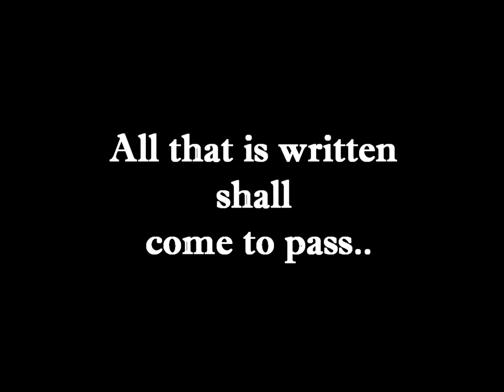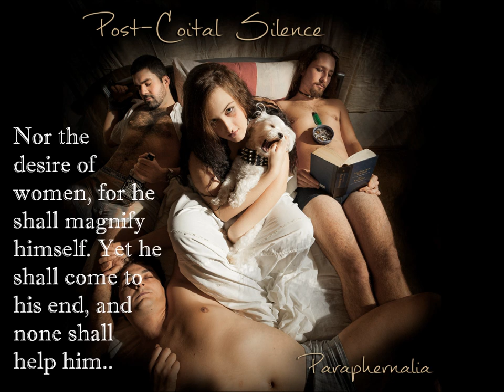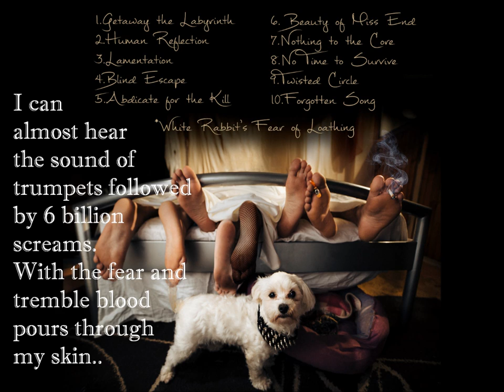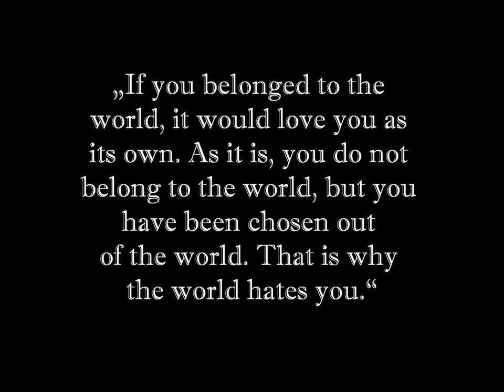Post-Coital Silence - Forgotten Song (Official lyric video)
This song has been recorded live@studio. It is a song from an album called "Paraphernalia".